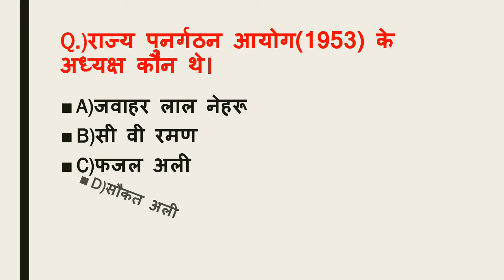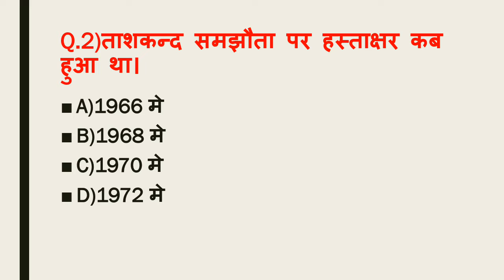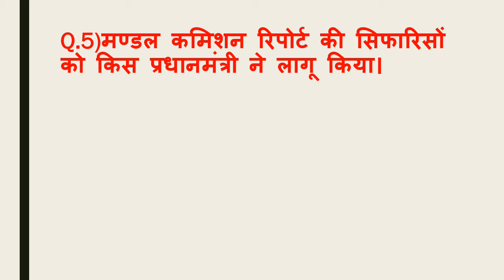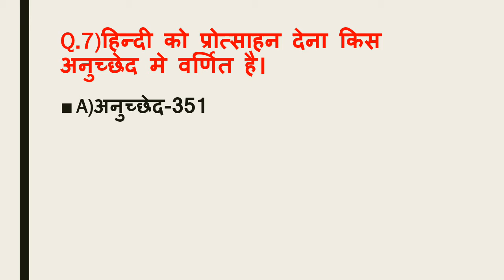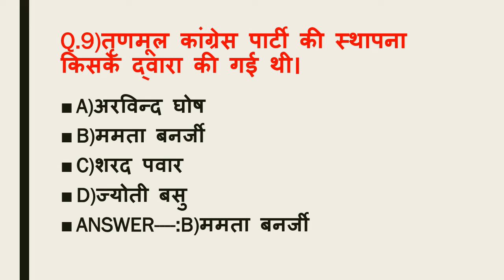Polity ke importent question//राजनीतिक शास्त्र के महत्वपूर्ण प्रश्न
इस वीडियो में राजनीतिक शास्त्र से 10 महत्वपूर्ण प्रश्न को कवर किया गया है जो कि आप लोगों के लिए बिल्कुल नया प्रशन होने वाला है और कुछ पुराने प्रश्न भी हैं तो यह वीडियो आप लोगों के लिए काफी महत्वपूर्ण है तो बजाज ध्यान से देखिएगा और ज्यादा से ज्यादा उत्तर देने का प्रयास कीजिए गा और 10 में से आप कितना प्रश्न कर पाते हो वह कृपया कमेंट बॉक्स में हमें जरूर बताइएगा क्योंकि सारे प्रश्न महत्वपूर्ण है दोस्तों आप कितनी तैयारी कर रहे हो क्या तैयारी कर रहे हो वहां करने के लिए यह वीडियो आपके लिए बहुत ही एल्बम फूल साबित होने वाले हैं
 political science ke 10 very important question jo ki aap ke kisi bhi competitive exam ke liye Kafi mahatvpurn Hai Doston Sare prashn naye hain aur kuchh prashn purani bhi hai jo Kisi ladke se Pariksha Mein Puche gaye hain Tujhe Dhyan se dekhega han aur 10 minut se aap kitne prashn kar padhte ho vah Hamen comment box Mein Jarur bataega doston Kyunki Sare prashn mahatvpurn aapane Kitni taiyari Ki Hai Uska Bhi pata chal Jaega is video mein agar aap 10 mein se paanchvi kar padhte ho to to Dharm se dekhega usko video Kafi mahatvpurn hai